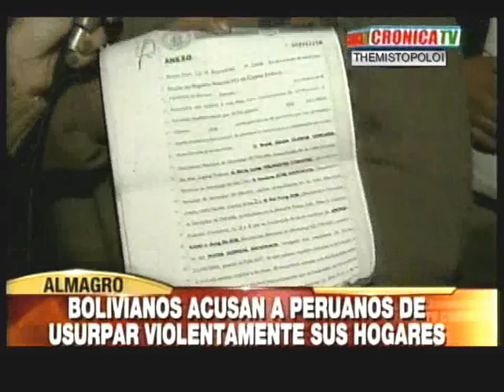BOLIVIANOS PRUEBAN SU MISMA SOPA by Bº Rivadavia 1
Ciudadanos peruanos usurpan una vivienda alquilada por ciudadanos bolivianos. En  la Ciudad de Buenos Aires, terrenos y predios pertenecientes al Gobierno Nacional y al de la Ciudad de Buenos Aires son usurpados por bolivianos, peruanos y paraguayos creando Villas, como por ejemplo la Villa 31 y la 1-11-14